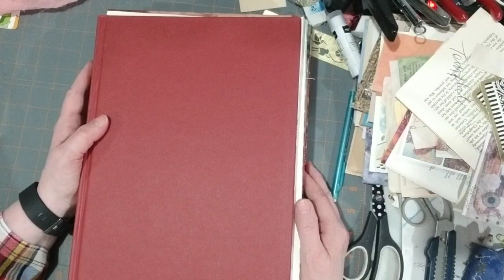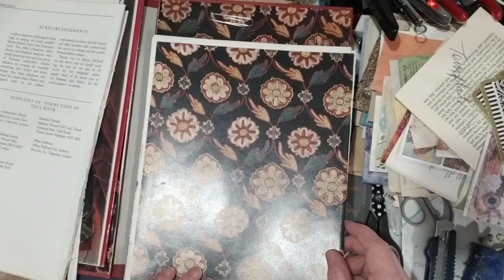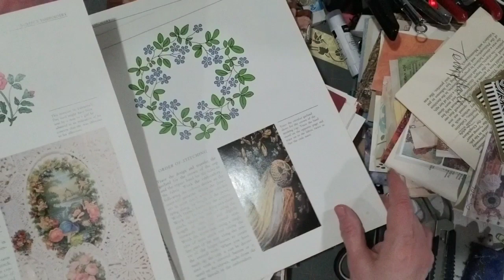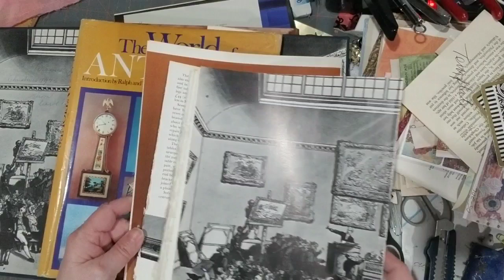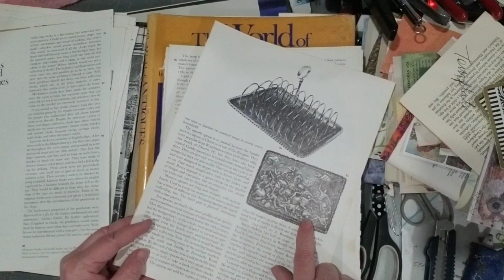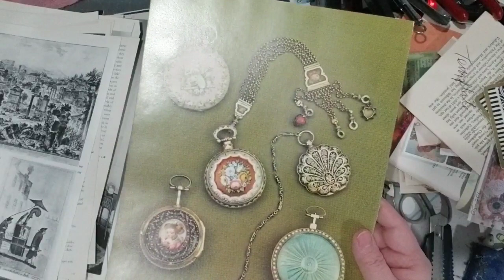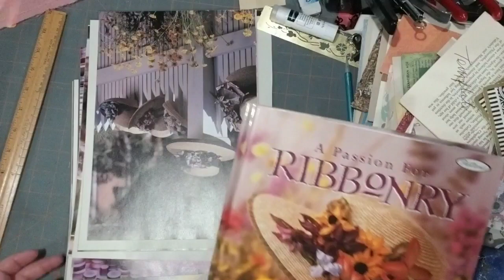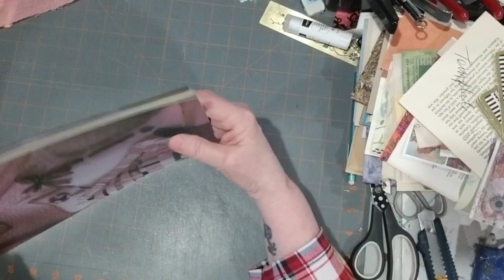Junk Journals DIY TUTORIAL - Alter Repurpose a Hard Cover Book into a Junk Journal PART 2 of Series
Jan 16, 2023 - PART 2
Junk Journals DIY TUTORIAL - Alter Repurpose a Hard Cover Book into a Junk Journal   Learn how to take a hardcover illustrated large book into a usable Junk Journal.
This is a Series from start to finish with many additional tips and tricks.

PART 1: Jan 16, 2023 - Dissect the book removing all of the pages or cutting out pages (2 styles)

Part 4: Jan 23, 2023 - Creating signature pages continued with additional samples, other styles, tips and ideas.

Part 5: Jan 30, 2023 - Fixing Book Cover and making hidden spine. flip through of my pages for tips and ideas.